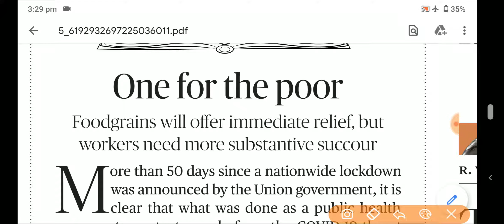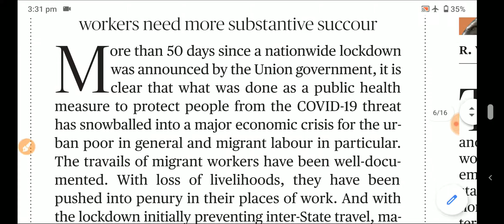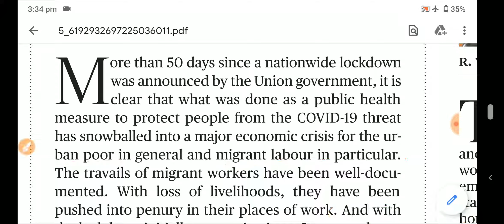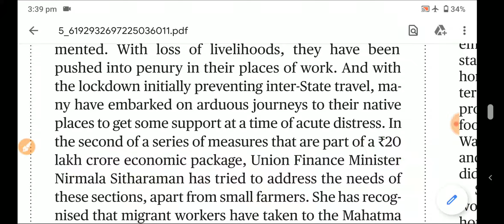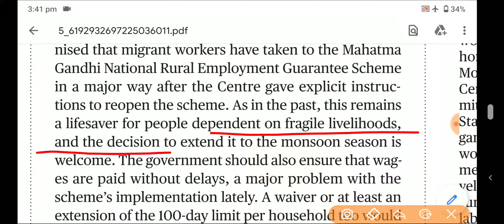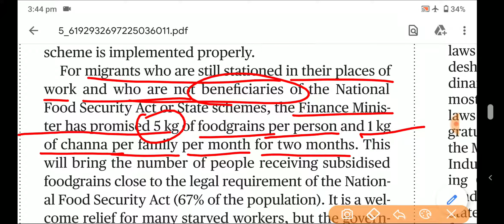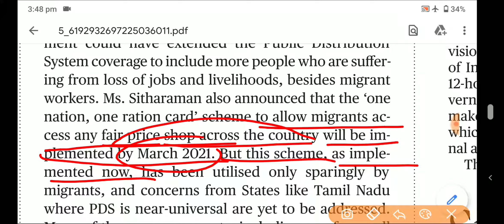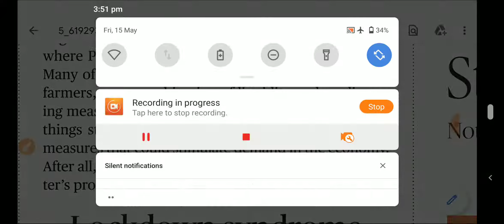15 may editorial from THE Hindu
15 may editorial from THE Hindu
14 may editorial from THE Hindu

Pi coachingpdf

 अगर आपको THE HINDU NEWSPAPER के EDITORIAL समझ नही आते है तो
आपको चैनल सुब्स्क्रिब्र
Synonyms
Antonyms
Vocabulary
One-word substitution
Fill - up
trick cloze test
trick improvement
trick parajumble
english trick
tense trick
trick of improvement
cloze test